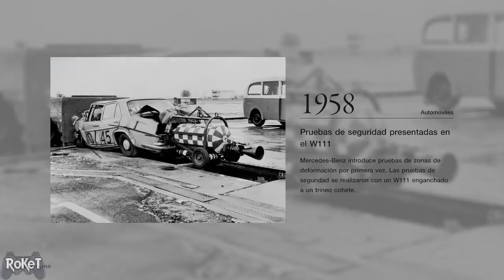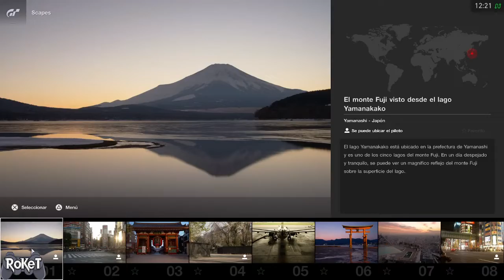Probando el Viper GTS en Gran Turismo Sport!